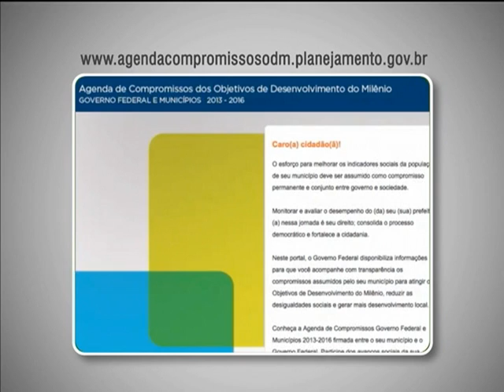Agenda online mostra como os municípios estão cumprindo os Objetivos do Milênio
NBR NOTÍCIAS - 14.03.13: O governo federal criou um portal que traz informações detalhadas sobre os Objetivos do Desenvolvimento do Milênio (ODM). Uma das metas estabelecidas, pelas Nações Unidas, está acabar com a fome e a miséria no mundo. Com o portal é possível saber o que foi proposto e o que já foi atingido para reduzir a desigualdade e melhorar a qualidade de vida das pessoas. A página permite que as prefeituras planejem a gestão para alcançar suas metas.